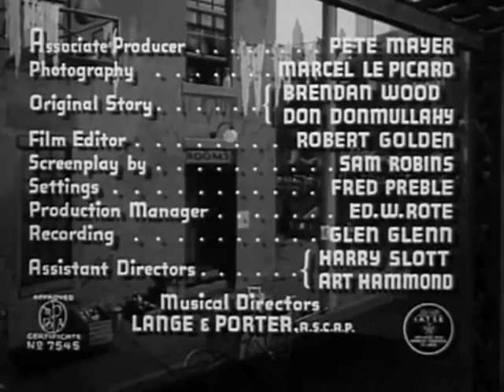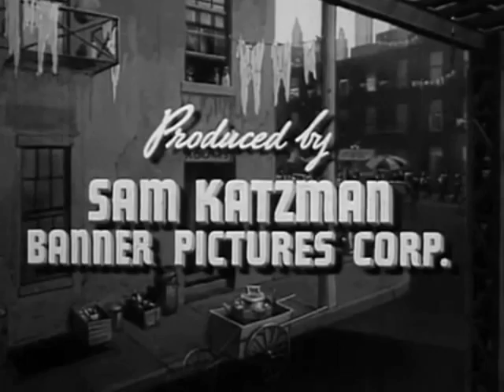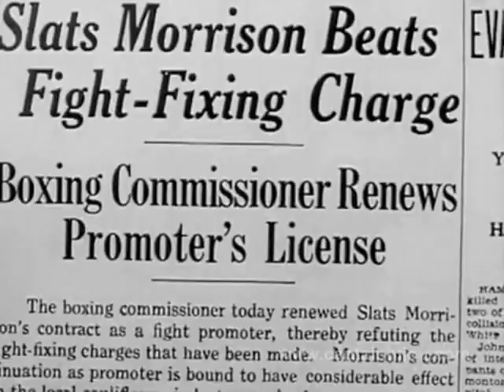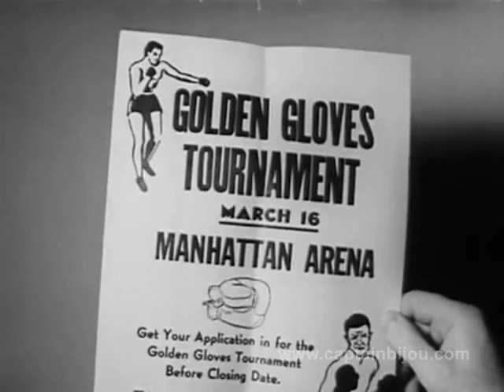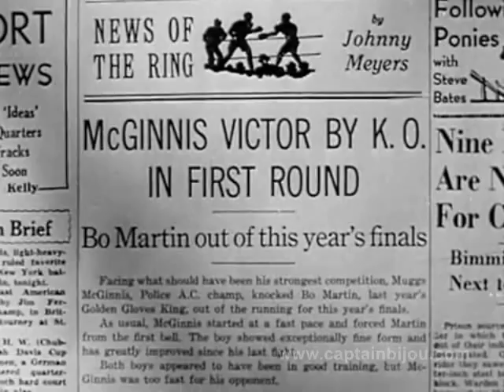BOWERY BLITZKRIEG - The East Side Kids - 1941 - Full movie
Starring Leo Gorcey, Bobby Jordan, Huntz Hall, Keye Luke, Warren Hull, Charlotte Henry and Martha Wentworth.

The sixth installment of the popular "East Side Kids" programmers, a police officer (Warren Hull) turns a rowdy street punk away from crime by getting him involved in the Golden Glove program at the local gym. Meanwhile, a petty hoodlum leads a studious young man into a life of crime.

Per Wikipedia: "Huntz Hall's first East Side Kids film. Hall receives a special credit ("Introducing Huntz Hall.). Around the same time, Hall had been working in Universal's Dead End Kids and Little Tough Guys series, alongside other former Dead End Kids. During this period, Hall would be performing in both the Universal series, and Monogram's East Side Kids series. While Hall's character would be called 'Glimpy' for the remainder of the series, here he's called 'Limpy'."

Not rated. Black and white. 62 minutes. Release date: August 1, 1941.